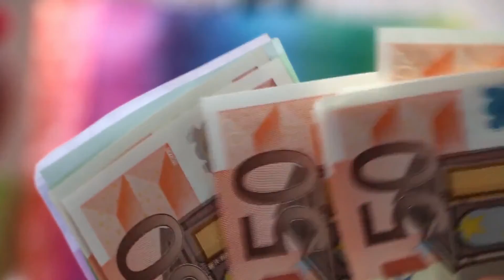zero balance account but balance maintain why ?